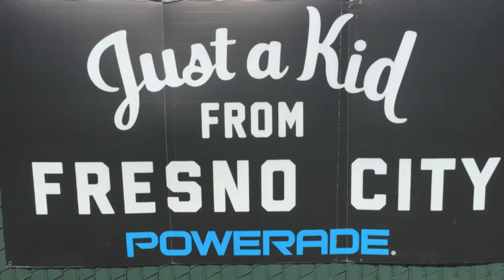2016 Fresno City College Girls' Soccer Camp